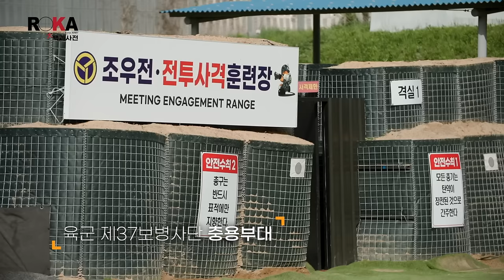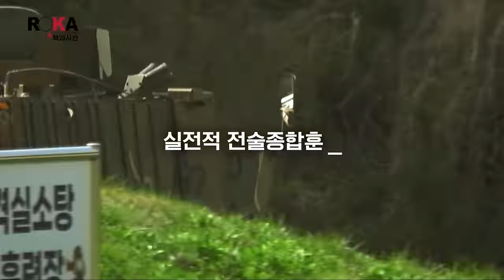OO 군인은 되고 싶지 않다!(feat.37사단기동대대) | 2024 ROKA 대백과사전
전투원 개인의 능력이 모여 완벽한 팀으로 완성되는 조우전 승리의 핵심!
사격·기동·의사소통, 소부대 전투기술!

OO 군인은 되고 싶지 않다는 소대장 이광배 중위, OO은 과연 무엇일까요?
영상 마지막까지 시청하면 확인할 수 있습니다:)

다음 편은 제707특수임무단으로 찾아뵙겠습니다! 많.관.부😍

본 유튜브 채널 내의 모든 영상, 이미지, 콘텐츠, 디자인 등에 대한 권리는 대한민국 육군에 있으며 저작권법에 의거 본 영상을 허가없이 무단 사용 및 도용 훼손 등을 금지합니다.

영상 활용 관련 문의는 아래 이메일 주소로 문의주시기 바랍니다.